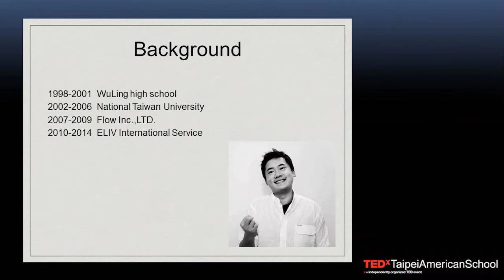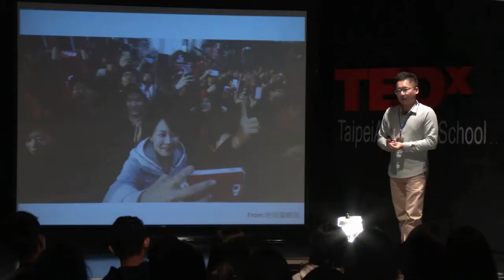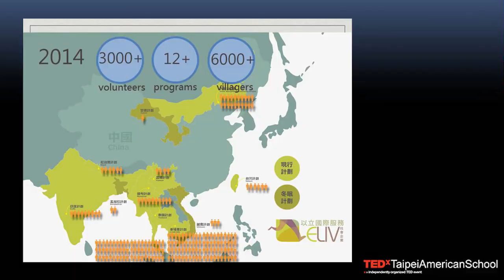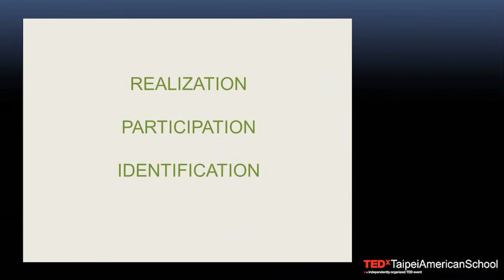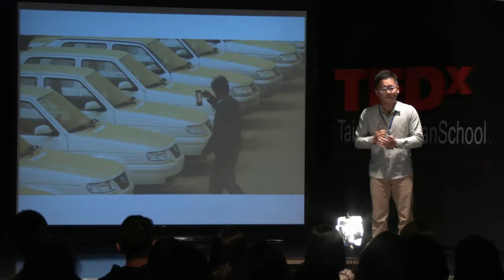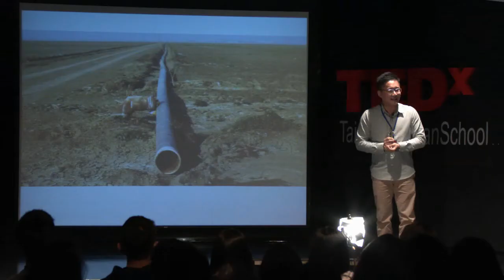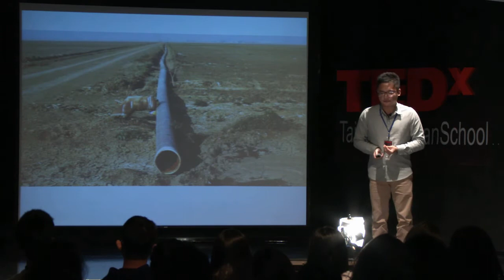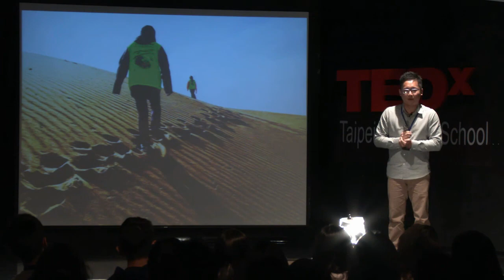Have you ever thought about who you are? | Kevin Chen | TEDxTaipeiAmericanSchool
At times, people struggle with the process of identifying their true selves. How do you position yourself in this constantly changing world? The world will never stop changing. In the video, Kevin Chen challenges you to do something different that helps you find who you really are.

Kevin Chen is the founder and executive director at ELIV, the first social enterprise involved in international service. His team leads volunteers to directly help and impact locals in other countries with methods such as building houses and establishing public health constructions. He believes that as an international volunteer, one can be truly connected to others and seek for identities previously unrecognized before.